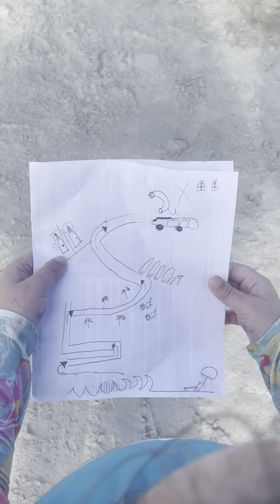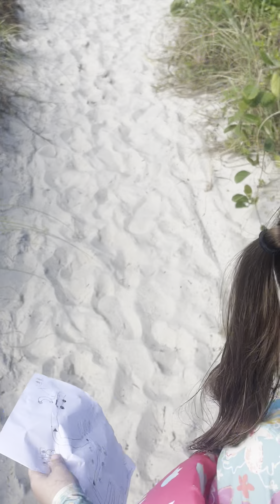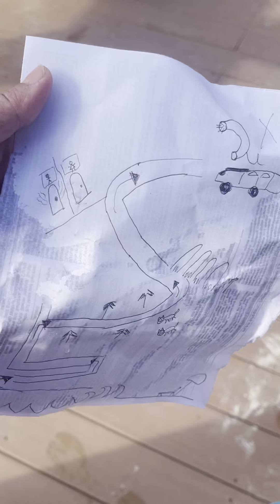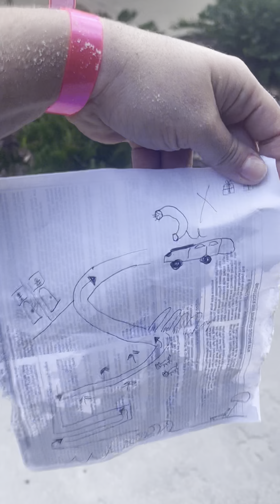Ellis Show Cruise Surprise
Ellis gets surprised with a treasure map from her elf with a Disney Cruise